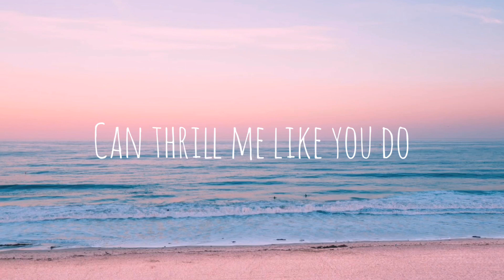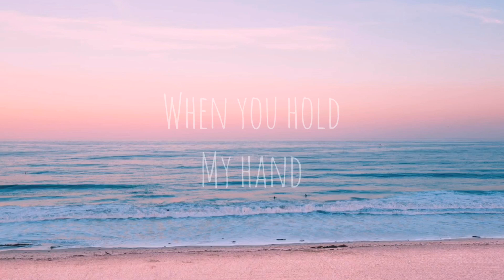The Platters - Only You (Lyric & Short Acoustic Cover)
I highly recommended to use earphones.